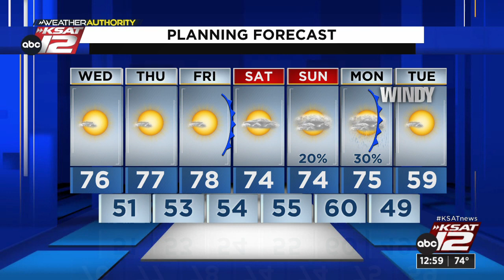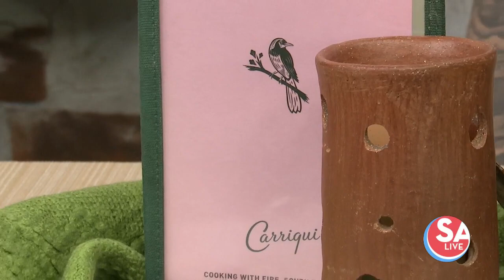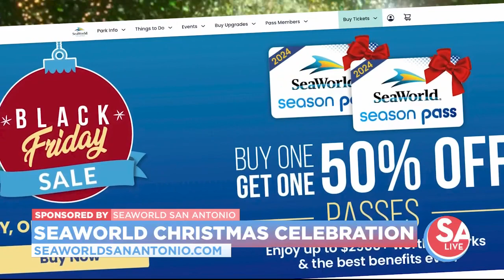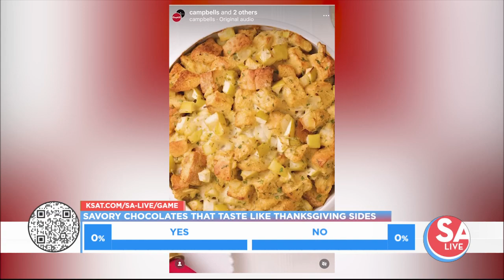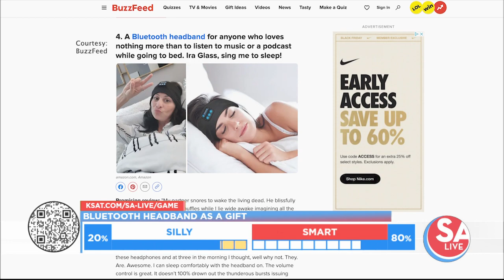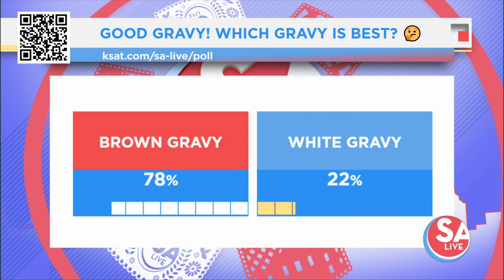SA Live : Nov 15, 2023